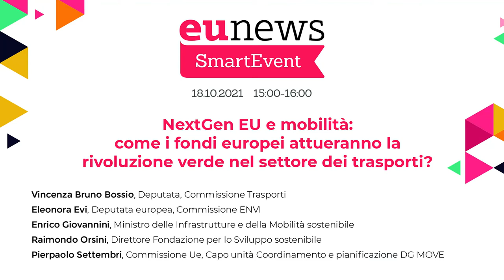SmartEvent | NextGenEU e mobilità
Contando sui fondi del NextGenerationEU, in Italia il PNRR stanzia 62 miliardi di euro per mobilità, infrastrutture e logistica sostenibili.

Quali sono i progetti su cui si punta nel settore dei trasporti per garantire una riduzione delle emissioni e il rispetto degli obiettivi di sostenibilità ambientale?

Rotaie prodotte con materiali riciclati, treni a levitazione magnetica, nuove infrastrutture che “accorciano” le distanze, elettricità e idrogeno per i motori, piani aziendali per la mobilità dei dipendenti: come si muoveranno gli europei e le loro merci in futuro?

Per realizzare un sistema efficiente e sostenibile, è sufficiente il pur sostanzioso impegno finanziario dell’Ue e degli stati membri, o servono anche interventi normativi?

Modera
Andrea Bardi , Direttore generale Fondazione Istituto sui trasporti e la logistica

Partecipano
- Vincenza Bruno Bossio, Deputata, Commissione Trasporti
- Eleonora Evi, Deputata europea, Commissione ENVI
- Enrico Giovannini, Ministro delle Infrastrutture e della Mobilità sostenibile
- Raimondo Orsini, Direttore della Fondazione per lo Sviluppo sostenibile e - -   - Responsabile dell’Osservatorio nazionale Sharing mobility
- Pierpaolo Settembri, Commissione Ue, Capo unità Coordinamento e pianificazione DG MOVE

Gli SmartEvent sono un nuovo format di eventi full-digital e multicanale ideato da Eunews. Appuntamenti live e on-line della durata di 1h nei quali istituzioni italiane ed europee, aziende, esperti e giornalisti si confrontano sui principali temi dell'attualità e dell'agenda europea.